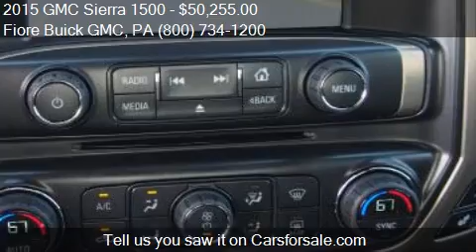2015 GMC Sierra 1500 for sale in Altoona, PA 16602 at the Fi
This 2015 GMC Sierra 1500 is for sale in Altoona, PA 16602 at Fiore Buick GMC.
Engine: V8 6.2L V8
Transmission: Automatic 8-Speed
Color: Onyx Black
Mileage: 150
Contact Fiore Buick GMC 808 Logan Blvd Altoona, PA 16602 to test drive this 2015 GMC Sierra 1500  today.